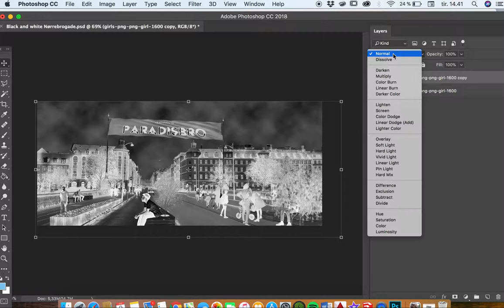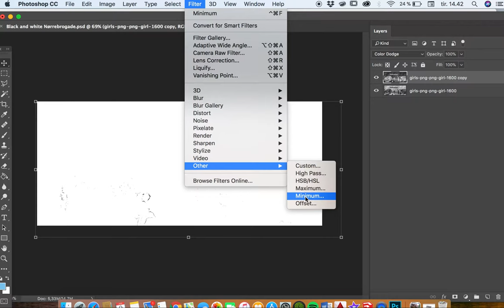Photoshop Tutorial: Photo to Sketch in Seconds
In this tutorial, you will learn how to convert a photo to a sketch in Photoshop.

(How to make a photo look like a drawing Photoshop) Mac 2018